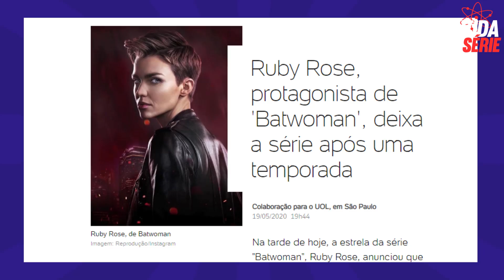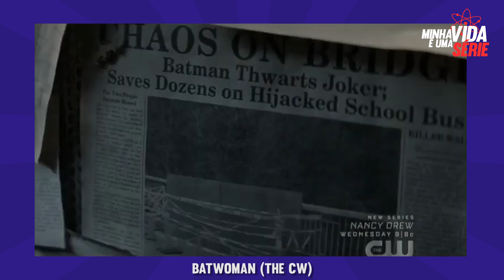BATWOMAN FICOU MELHOR COM A TROCA DAS ATRIZES?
A 2ª temporada de Batwoman precisou se desdobrar pra conseguir, de forma natura, substituir a heroína de Gotham depois da saída da Ruby Rose da série. Quem pegou o manto foi a Javicia Leslie, que interpreta a Ryan Wilder, a nova personagem.

Mas será que essa troca foi boa? Ficou melhor do que na primeira temporada? E o que aconteceu mesmo na saída da Ruby Rose do elenco?